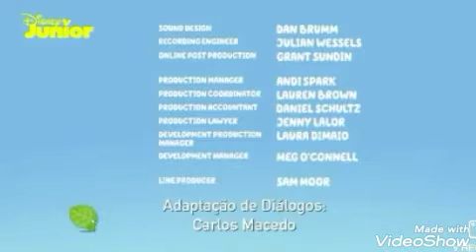Mês da Criança 21 de Maio de 2020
⚫ Pedro sem Grilo
🔈 Atenção
      Esse e o Nosso Último Vídeo
      Desse Canal: Pedro sem Grilo
      E Agora tem o Nosso Novo
      Canal: Desenhos e Histórinhas
      do Pedro
      E Vai ser Amanhã dia 23/05